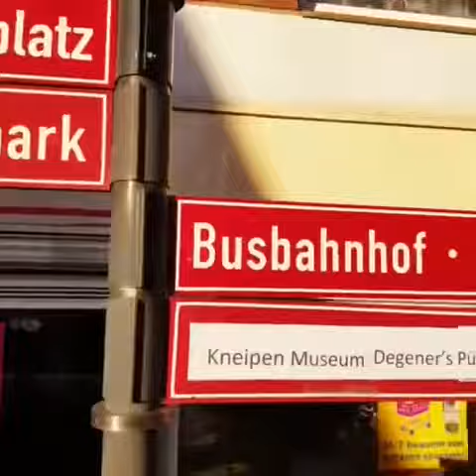Deutschland nach der Corona Pandemie - Was ist eine Kneipe?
Die Deutsche Kneipenkultur - Kneipenviertel und Deutsches Kulturgut verschwindet